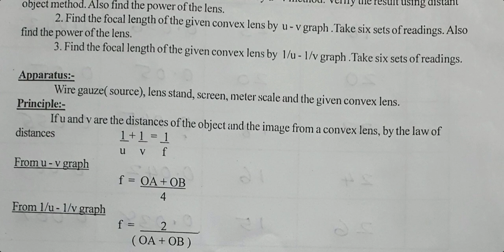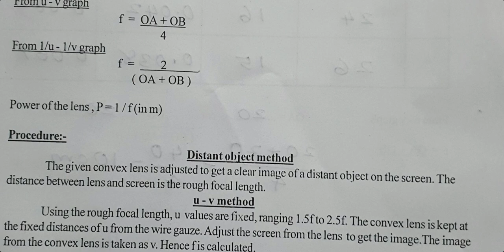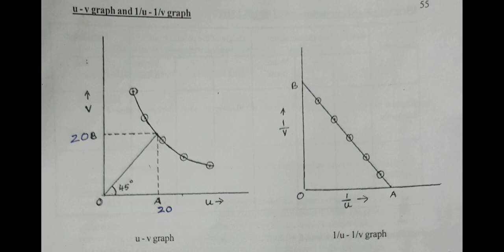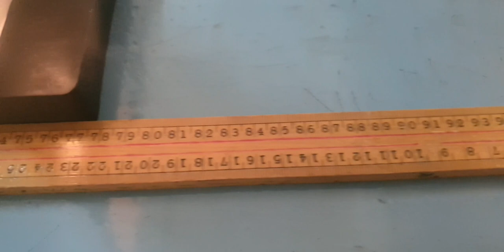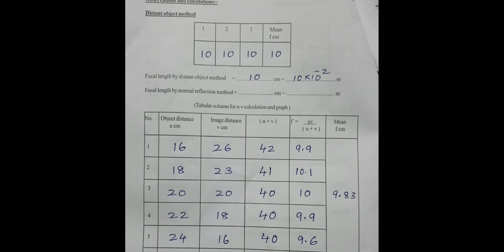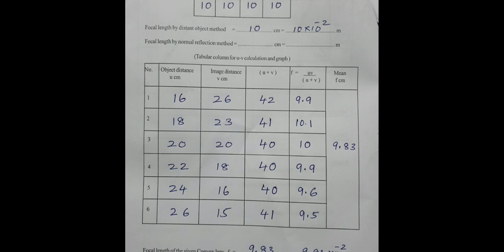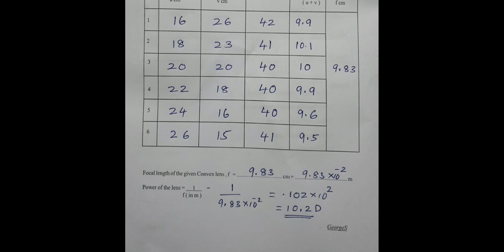Plus two Physics practical - Convex Lens